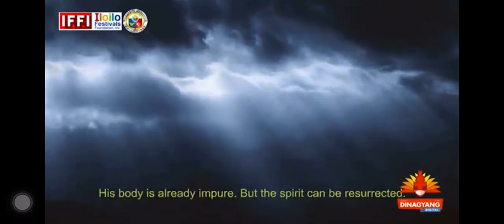Suguidanon epic|| HINILAWOD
Video taken from iffi